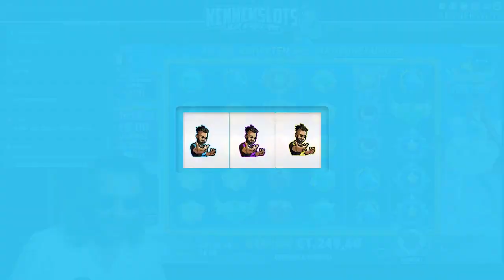Starlight Princess gönnt geilen Win!🤘🏻🤩slot 'n' roll amk😎